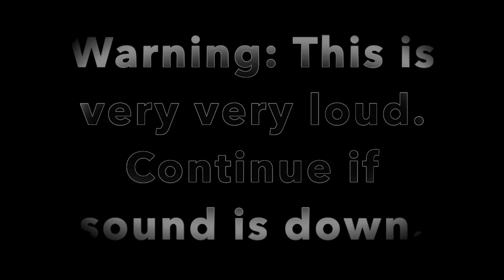Little Einsteins Theme Song But Im Screaming the Lyrics In G-Major 4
Credit to who owns their content in this video.
Requests Outside The Request Box Will Be Unaccepted.
(NO BAD USERS OR MEAN USERS ALLOWED)